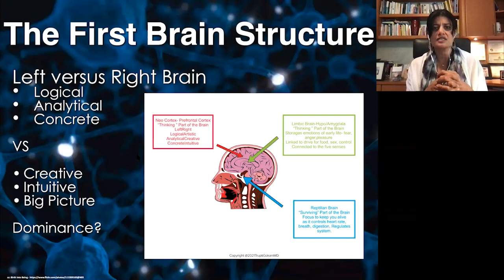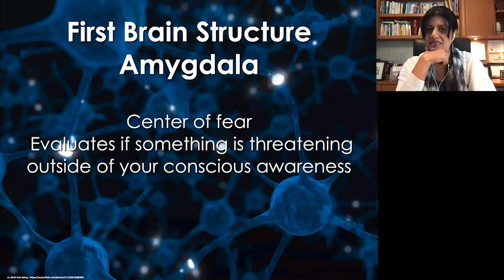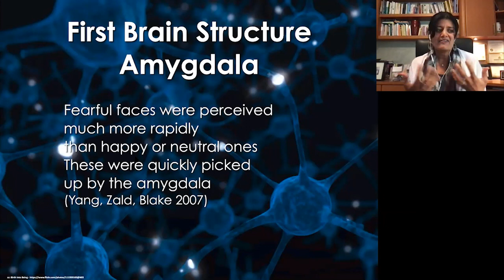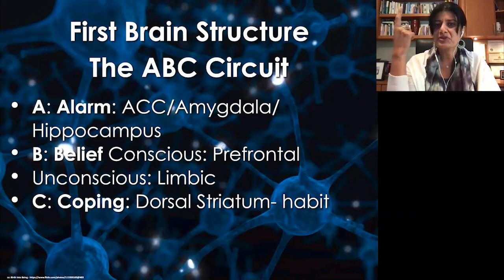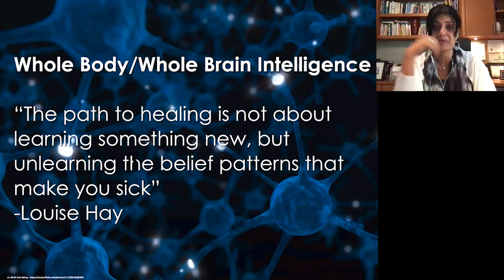First Brain Structure: The Amygdala, Influencing Others, and Quieting Our Reptilian Brain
Clipped from "A Neurologist’s Guide to Creating Whole-Body Intelligence" with Dr. Trupti Gokani, October 16, 2021.